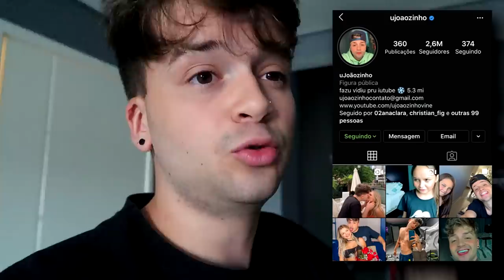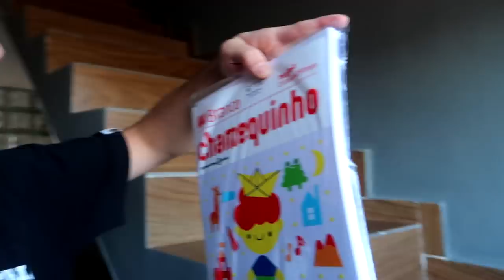ARRUME SE com minha irmãzinha para o PRIMEIRO DIA DE AULA